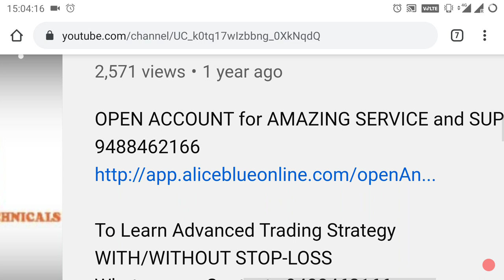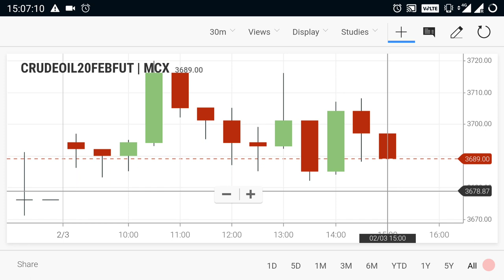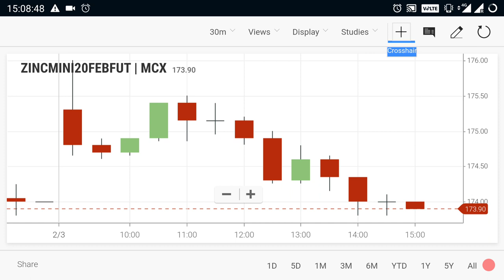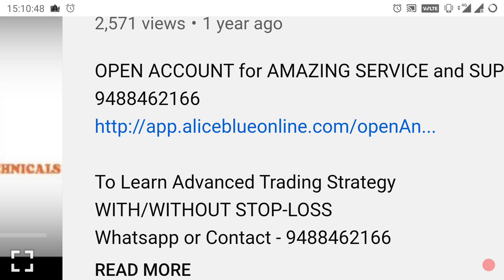Crude Oil Live Level | Commodity Trend Feb 4